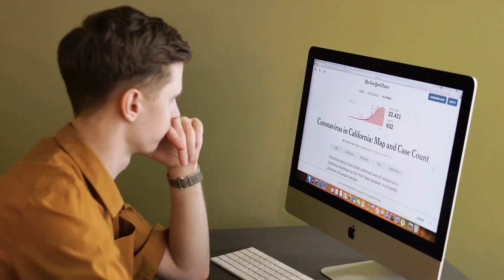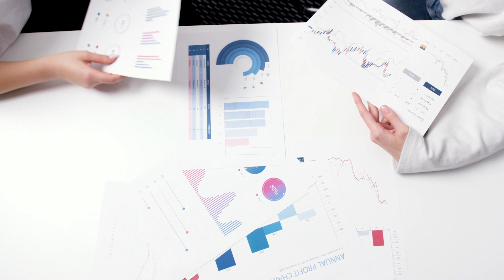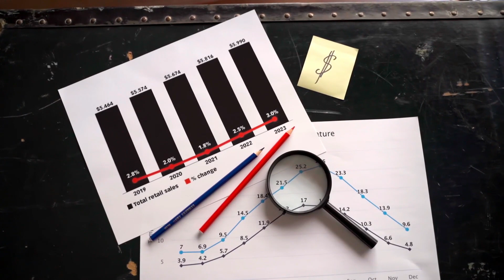El marketing jurídico y sus beneficios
Actualmente el marketing jurídico se ha vuelto parte indispensable de la actividad profesional de los abogados, pues cada vez más estos se preocupan por promocionar sus servicios y se preguntan cómo lograr incrementar el número de clientes para potenciar sus ventas. La expansión de este ámbito se debe, en parte, a la gran cantidad de artículos sobre el tema, y la diversidad de conferencias que tienen lugar en el ámbito jurídico.

Alexis Medina
06 de septiembre 2023